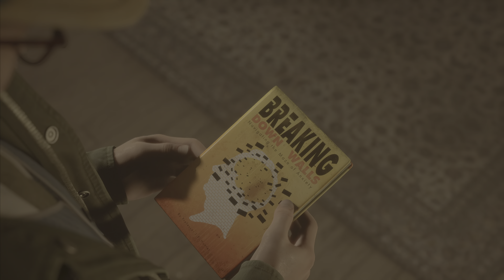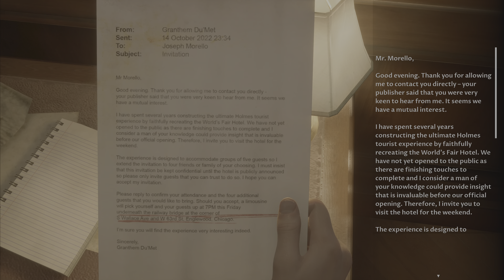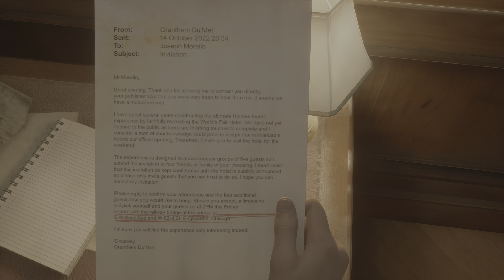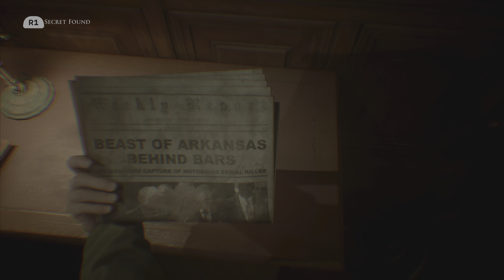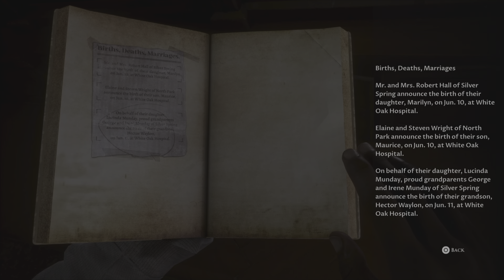The Devil In Me | No Commentary #2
The Dark Pictures Anthology: The Devil in Me, also known simply as The Devil in Me, is a 2022 interactive drama and survival horror video game developed by Supermassive Games and published by Bandai Namco Entertainment. It is the fourth and final installment of season one in The Dark Pictures Anthology, after Man of Medan (2019), Little Hope (2020), and House of Ashes (2021).